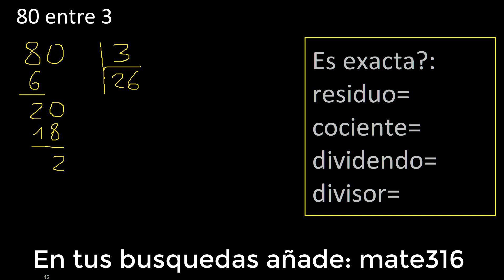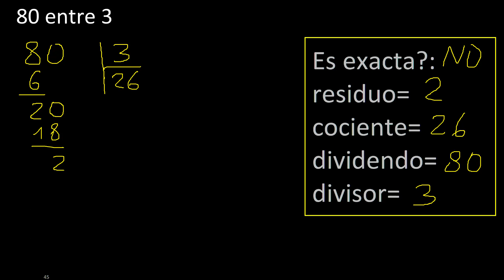Dividir 80 entre 3 , residuo , es exacta o inexacta la division , cociente dividendo divisor ?